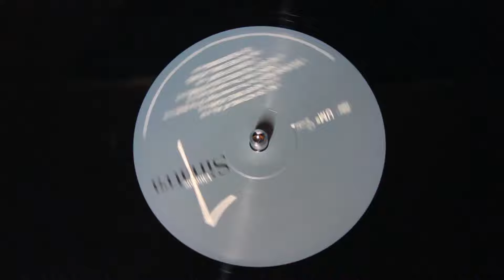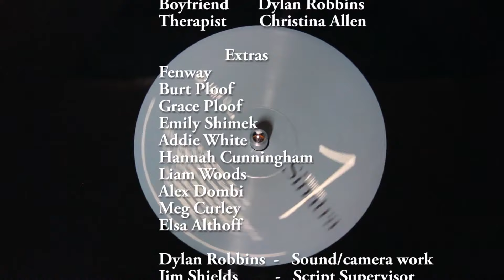Only the Lonely - Short Film (Original Cut)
(PG-13 for references to suicide)